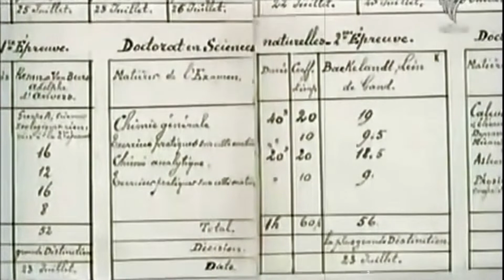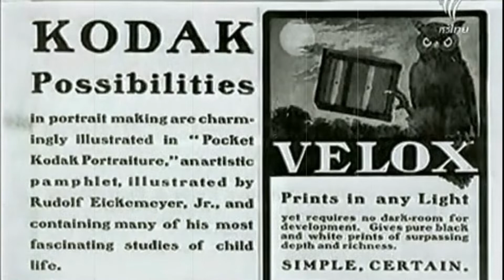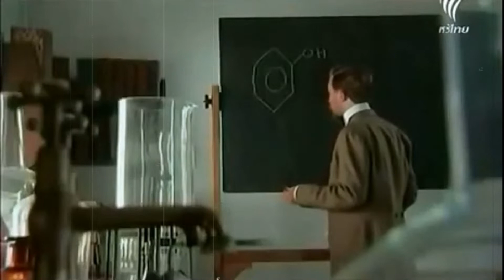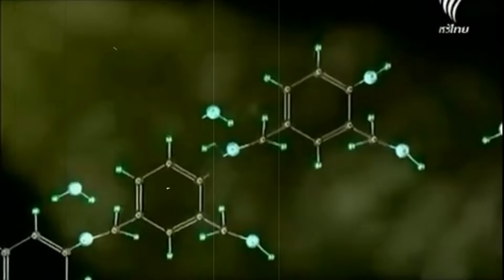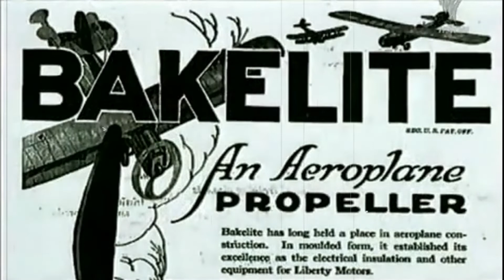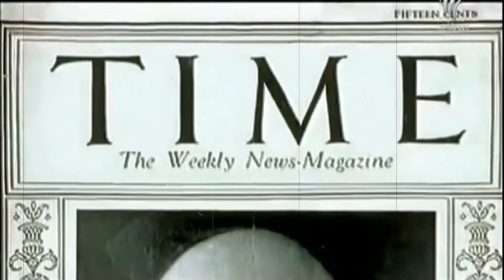สารคดี สุดยอดนักคิดพลิกโลก ตอน ลีโอ เฮนดริก เบเคเลนท์ กับ เบเคลไลท์